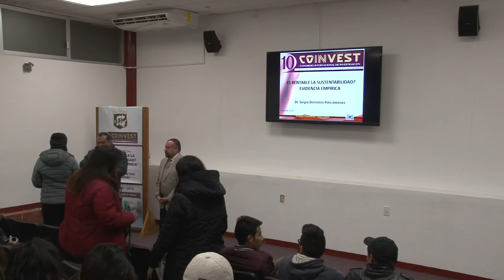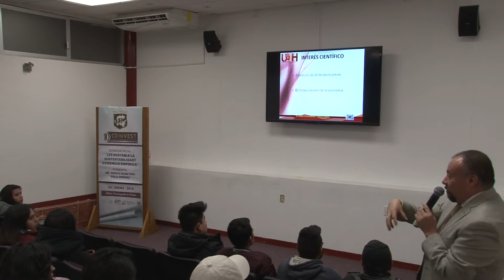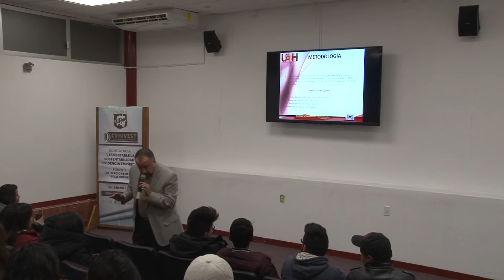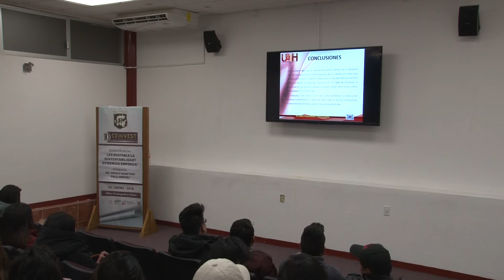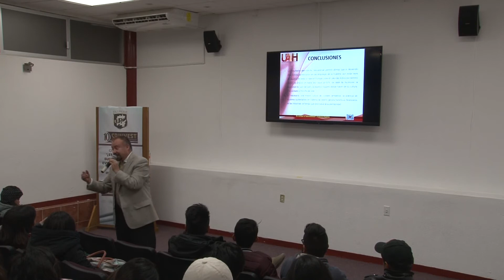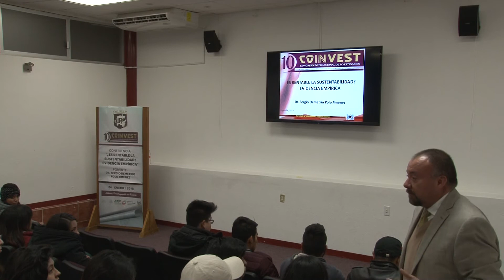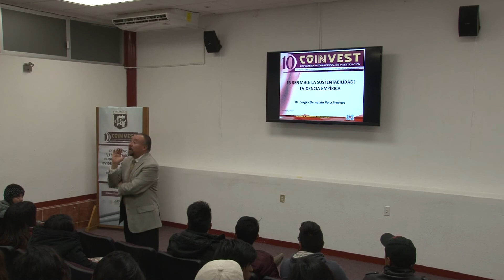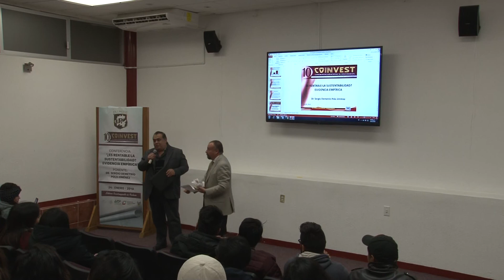Dr Sergio Demetrio Polo Jiménez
Conferencia: ¿Es rentable la sustentabilidad? Evidencia empírica.